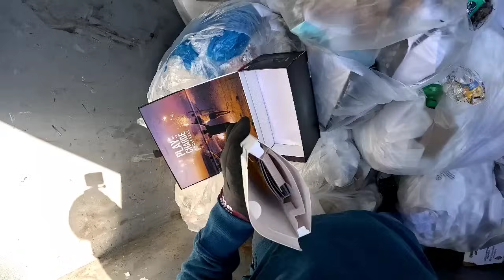Cosas Que TIRAN en Estados Unidos DUMPSTER DIVING 🔥 Basura GRATIS#foryou